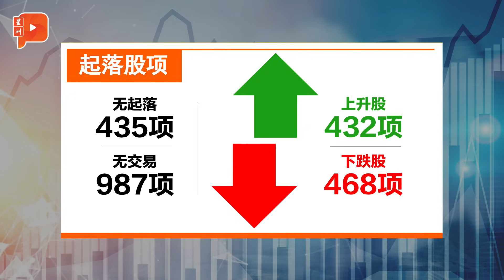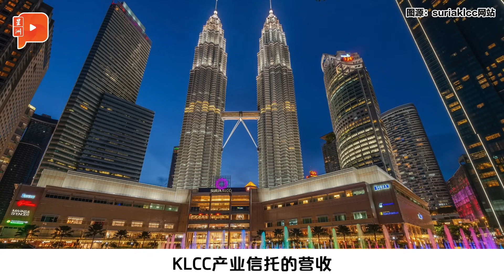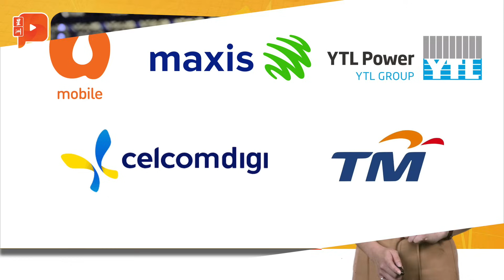财经Espresso｜TRX正式投运 柏威年比KLCC担心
分析员认为，尽管TRX、Suria KLCC、Pavilion购物商场各占优势，但免不了激化房产信托领域的竞争，其中面对最大潜在冲击的会是.

马股全日上升3.64点
马币兑美元贬值至RM4.6710
TRX正式投运 柏威年比KLCC担心
国油加强勘探 探获10亿桶油